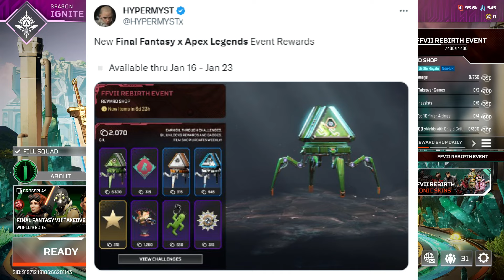FREE Apex "Final Fantasy" Event Packs!